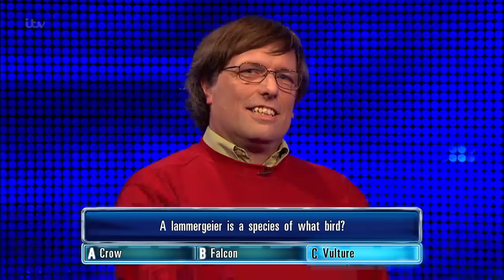The Chase Funniest Moments | Which Species of Bird Is a Lammergeier?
The Chase: A classic moment from The Chase